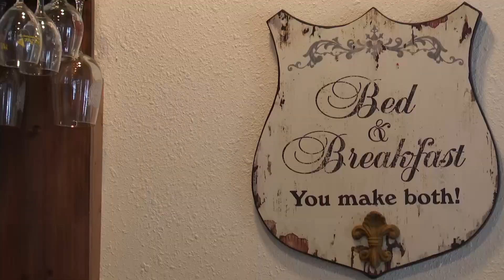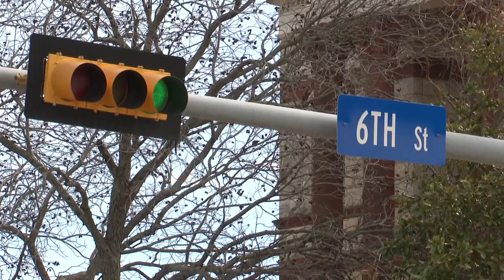Eclipseville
Gatesville Texas is right on the center line of totality for the April 8th eclipse. Ally Kadlubar has a look at how the town is preparing for the influx of people to see the once in a lifetime eclipse